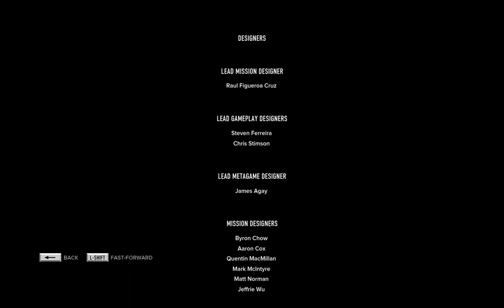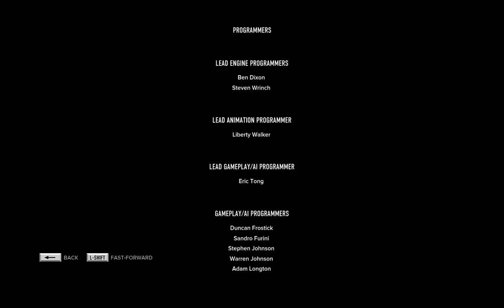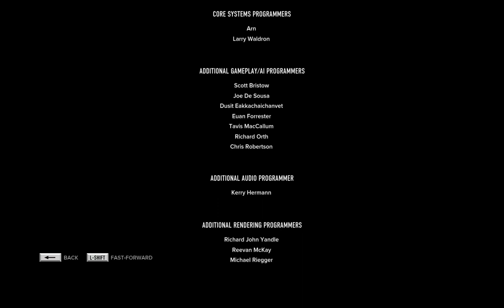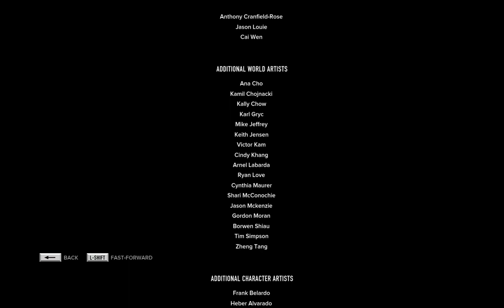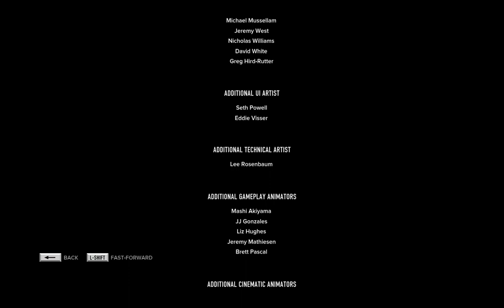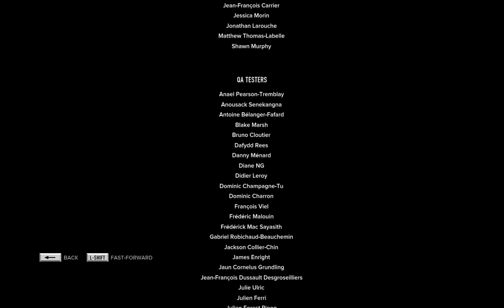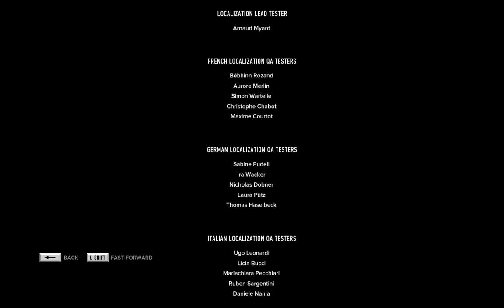Let's Play Sleeping Dogs [HD] Part 49: The End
If you have the time, a like on the video would be much appreciated!

I share my thoughts of the game